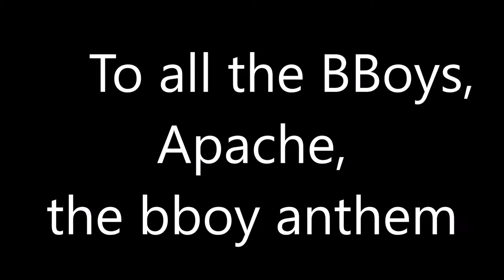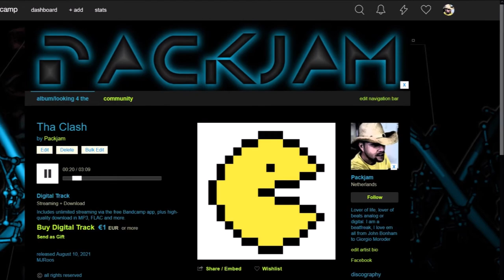Hybrid Apache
Freestyle breakdance track